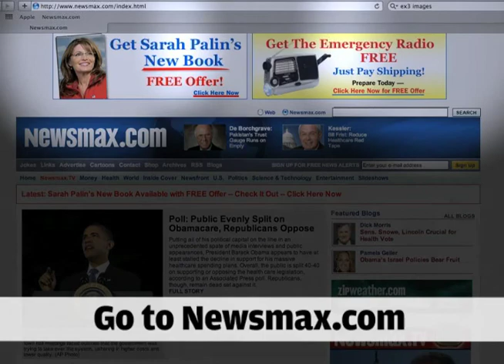Dick Morris: Republicans Poised to Recapture Congress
Dick Morris explains why he predicts the GOP will take over both the House and the Senate next year, why passage of the Democrats' healthcare reform is anything but certain and how AARP cut a secret deal with the White House to endorse Obamacare.